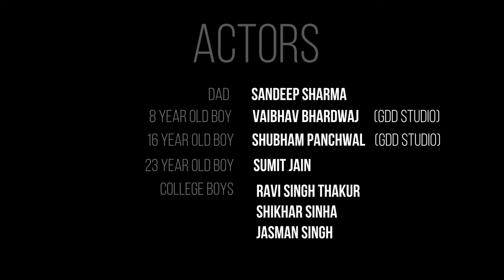FATHER'S DAY SONG | AISE KYU HOTE DAD | SJ DIARIES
A guy with a personal diary, loves to pen down things he experience in life and portray his experience in form of creative videos